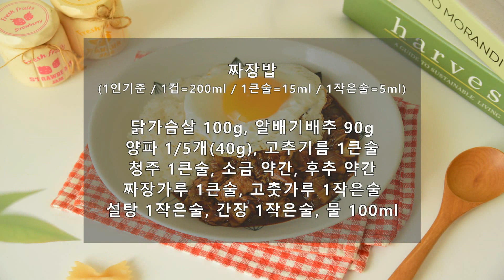아이가 엄지척! 푸짐한 건더기의 짜장밥 만들기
아이가 엄지척!
배추를 듬뿍 넣어 푸짐한 건더기의 짜장밥 만들기를 소개합니다.

🌵 재료
닭가슴살 100g, 알배기배추 90g
양파 1/5개(40g), 고추기름 1큰술
청주 1큰술, 소금 약간, 후추 약간
짜장가루 1큰술, 고춧가루 1작은술
설탕 1작은술, 간장 1작은술, 물 100ml

🍳 레시피
1. 양파, 양배추는 먹기 좋게썬다.
2. 닭가슴살은 한입 크기로 썰어 밑간한다.
3. 고추기름에 양파, 닭가슴살을 볶는다.
4. 배추를 넣어 한번 볶는다.
5. 짜장소스를 넣어 끓인다.
6. 밥 위에 올려 마무리한다.